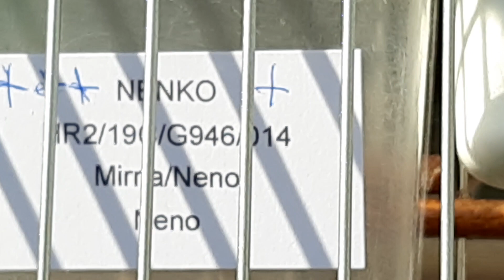8. veljače 2020.Nenko Chardonneret, El jilguero, bird, cardellino pezzato GOLDFINCH SONG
Chardonneret, El jilguero, bird, cardellino pezzato GOLDFINCH SONG